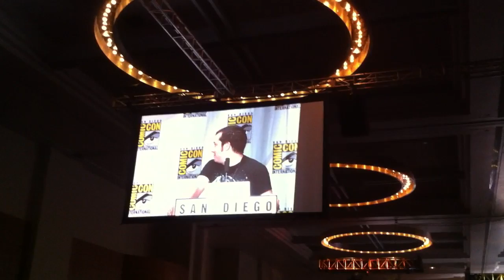True blood Comic-Con panel introductions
Aaaaaaaaaa the screams. Video from the introduction of the cast at the True Blood Comic-Con 2011 panel.